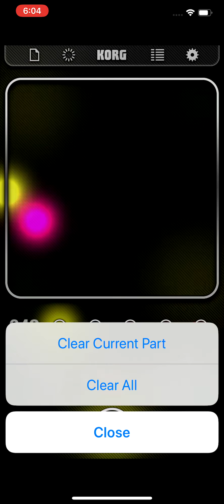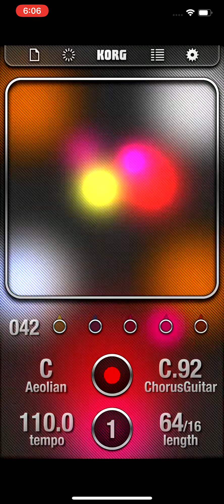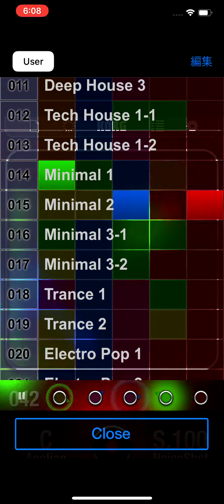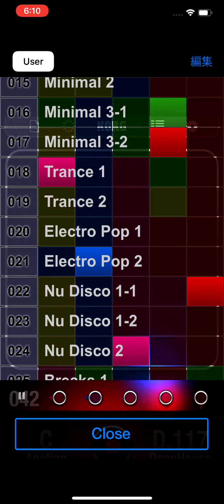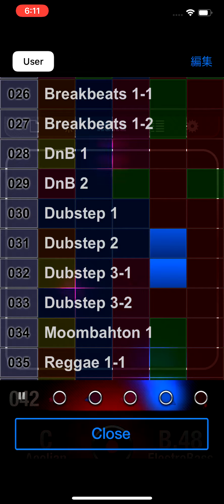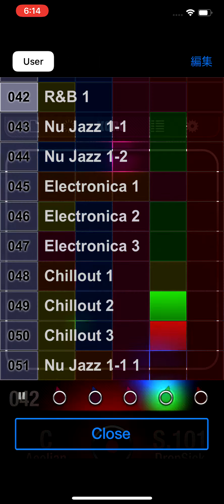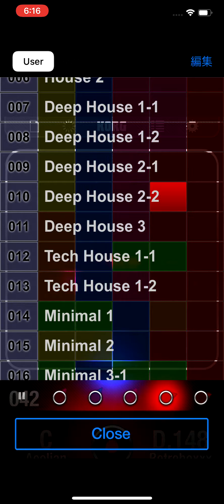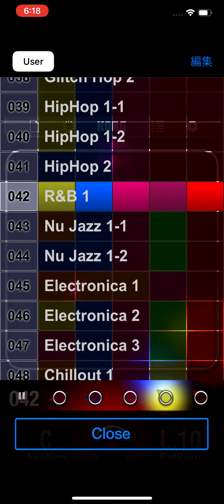ちょろっと音楽作成「出勤前作成」